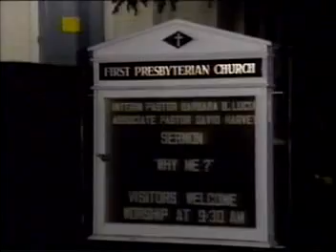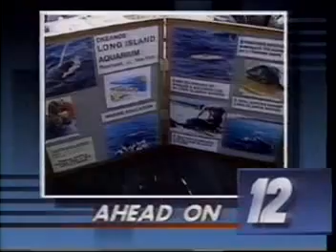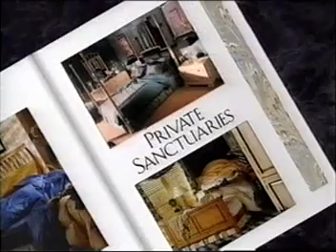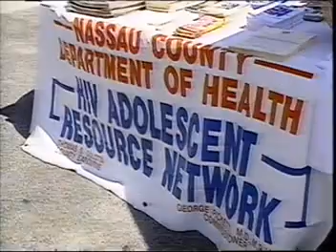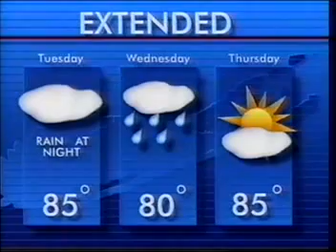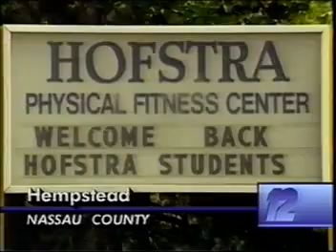NEWS 12 LONG ISLAND, NY-August 29, 1993 -Doug Geed, Joe Moskowitz